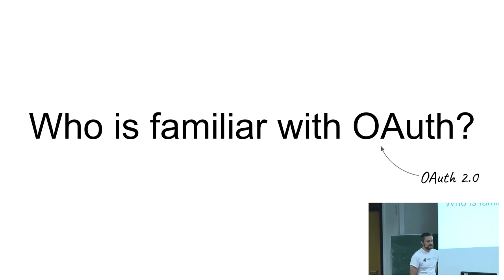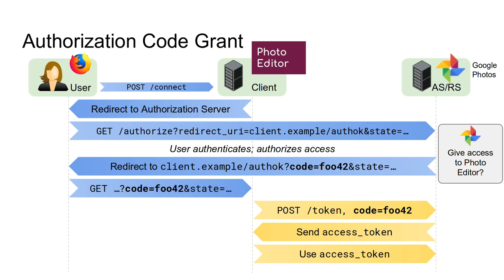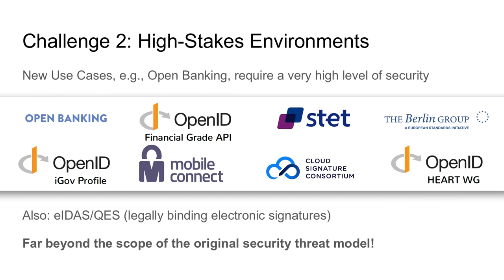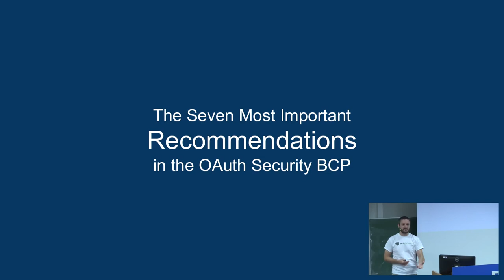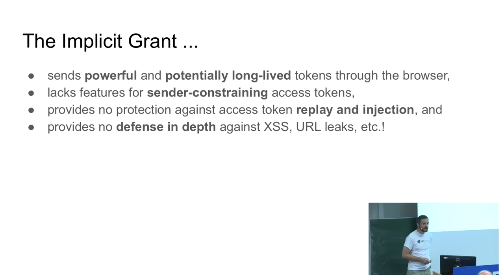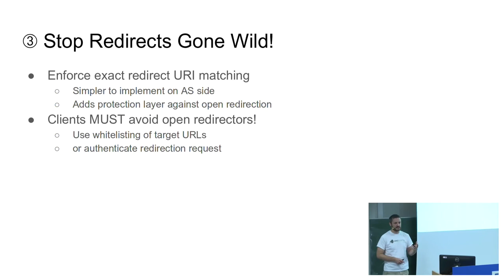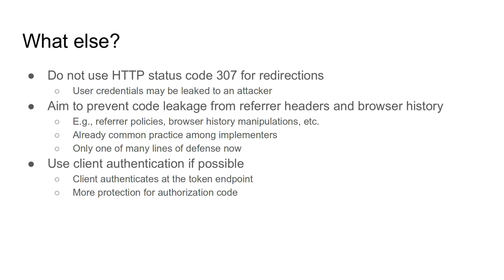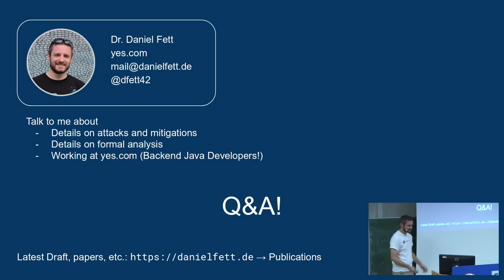2019 - How not to use OAuth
New security recommendations for OAuth

I am coauthoring the new security recommendations RFC for OAuth 2.0 in the IETF OAuth Working Group. In this talk, I will walk you through the MUSTs, MUST NOTs, and SHOULDs of the new recommendations.

OAuth is the most important framework for federated authorization on the web. It also serves as the foundation for federated authentication using OpenID Connect. While RFC6749 and RFC6819 give advice on securing OAuth deployments, many subtle and not-so-subtle ways to shoot yourself in the foot remain. One reason for this situation is that OAuth today is used in much more dynamic setups than originally anticipated. Another challenge is that OAuth today is used in high-stakes environments like financial APIs and strong identity proving.

To address these challenges, the IETF OAuth working group is working towards a new Security Best Current Practice (BCP) RFC that aims to weed out insecure implementation patterns based on lessons learned in practice and from formal security analyses of OAuth and OpenID Connect. The BCP gives concrete advice to defend against attacks discovered recently (like the AS mix-up attack) and discourages the use of less-secure grant types such as the Implicit Grant.

This talk will outline the challenges faced by OAuth in dynamic and high-stakes environments and go into the details of the MUSTs, MUST NOTs, and SHOULDs in the new Security BCP.

Dr. Daniel Fett